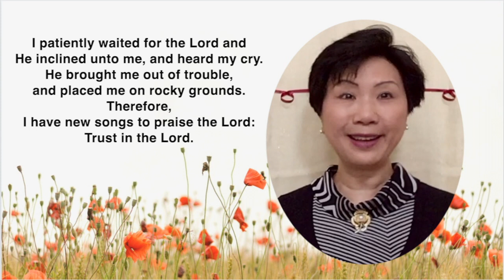E - I waited for the Lord, Winnie Wong, accompanied by Karen Lam